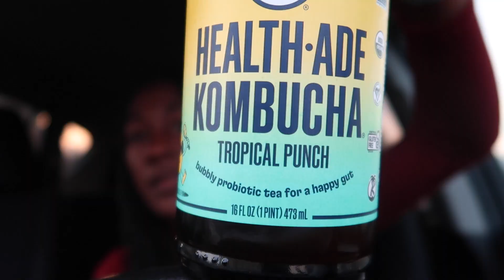week in my life 2023 | horseback riding, hiking, working at tillys, fun with friends + more!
Howdy everyone! Welcome to my first week in my life vlog in 2023!! This is also the first video in my 30 day self improvement challenge. I had loads of fun this week and spent a lot of time around good energy.

⚡️ Quote of the day: "You are never too old to reinvent yourself"

☼ about me:
   ⨯ what editing software do you use: Adobe Premiere Pro cc 2023

(this video is about: week in my life, week in my life vlog, self improvement challenge, self improvement, 30 day self improvement challenge, new year challenge 2023, hiking, hiking vlog, horseback riding, tillys, week in my life vlog 2023, working at tillys, tillys vlog, new year vlog, skateboarding, yoga, mindfulness, 2023 goals, 2023 reset, 2023 goals setting, week in my life winter break, adventure vlog, REI haul)